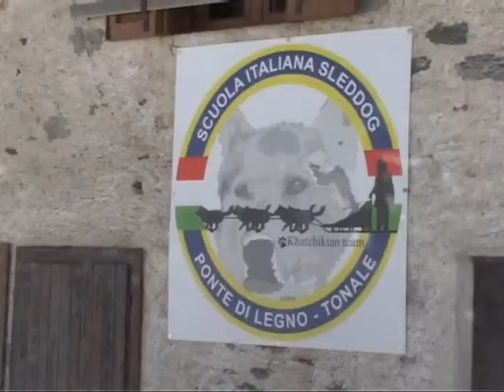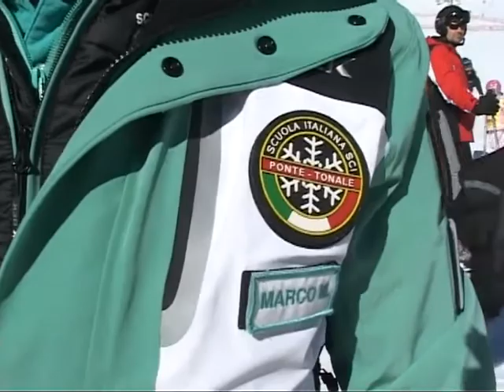Emozioni di neve 21 febbraio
In questa puntata vi portiamo alla Scuola di sleddog del Passo Tonale dove abbiamo incontrato il direttore Armen Khatchikian, il suo collaboratore Ryan Ross (direttamente dall'Alaska) e Zenop, un meraviglioso cucciolo che è la mascotte della Scuola.